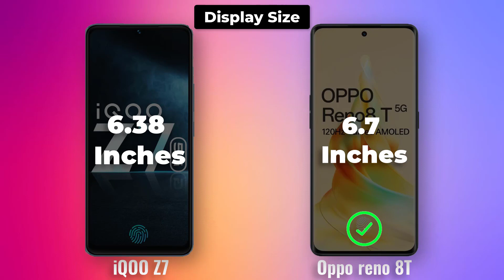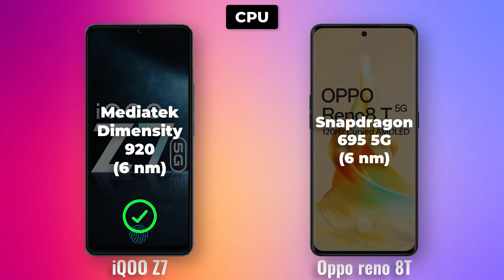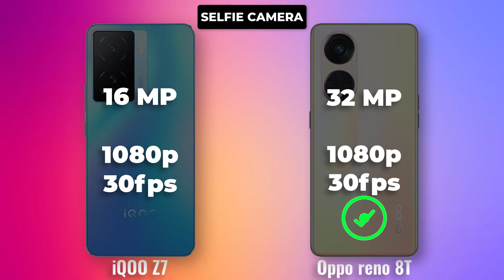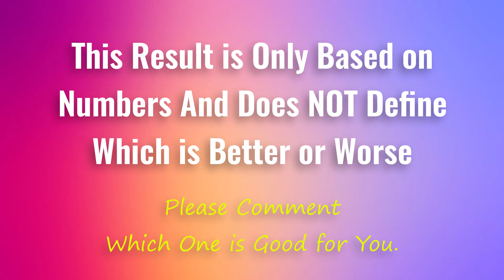iQoo Z7 vs Oppo Reno 8T: Which One Should You Buy?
profile picture
Tecno Camon 20 Pro vs Tecno Spark 10 Pro vs Tecno Spark 10C  write description for YouTube video

Sure, here is a description for a YouTube video comparing the Tecno Camon 20 Pro, Tecno Spark 10 Pro, and Tecno Spark 10C:

Tecno Camon 20 Pro vs Tecno Spark 10 Pro vs Tecno Spark 10C: Which One Should You Buy?

In this video, we compare three of Tecno's latest smartphones: the Camon 20 Pro, the Spark 10 Pro, and the Spark 10C. We'll take a look at their specs, features, and prices to help you decide which one is right for you.

The Camon 20 Pro is the most expensive of the three phones, but it also has the best specs. It has a 6.6-inch AMOLED display, a MediaTek Helio G95 processor, 8GB of RAM, and 128GB of storage. It also has a quad-camera system on the back, with a 48MP main sensor, an 8MP ultrawide sensor, a 2MP macro sensor, and a 2MP depth sensor.

The Spark 10 Pro is a more affordable option, but it still has some great features. It has a 6.6-inch IPS LCD display, a MediaTek Helio G85 processor, 4GB of RAM, and 64GB of storage. It also has a triple-camera system on the back, with a 50MP main sensor, an 8MP ultrawide sensor, and a 2MP depth sensor.

The Spark 10C is the most affordable of the three phones, but it still has a lot to offer. It has a 6.56-inch IPS LCD display, a MediaTek Helio G35 processor, 2GB of RAM, and 32GB of storage. It also has a dual-camera system on the back, with a 13MP main sensor and a 2MP depth sensor.

So, which one should you buy?

It depends on your budget and your needs. If you want the best possible specs, the Camon 20 Pro is the way to go. If you're looking for a more affordable option with great features, the Spark 10 Pro is a great choice. And if you're on a tight budget, the Spark 10C is still a great option with a lot to offer.

Watch the video to learn more about each phone and to see which one is right for you!

Timestamps:

0:00 Intro
1:00 Tecno Camon 20 Pro
2:45 Tecno Spark 10 Pro
4:30 Tecno Spark 10C
5:45 Conclusion

profile picture
iQoo z7 vs Oppo reno 8T write description for YouTube video

Sure, here is a description for a YouTube video comparing the iQoo Z7 and Oppo Reno 8T:

In this video, we compare two of the latest mid-range smartphones from Vivo's sub-brands: the iQoo Z7 and the Oppo Reno 8T. We'll take a look at their specs, features, and prices to help you decide which one is right for you.

iQoo Z7
iQoo Z7 smartphoneOpens in a new window
Gadgets 360
iQoo Z7 smartphone

The iQoo Z7 is the more powerful of the two phones, with a Snapdragon 870 processor and up to 12GB of RAM. It also has a larger 6.67-inch AMOLED display with a 120Hz refresh rate. The camera system is also better on the iQoo Z7, with a 64MP main sensor, an 8MP ultrawide sensor, and a 2MP macro sensor.

Oppo Reno 8T smartphoneOpens in a new window
Smartprix
Oppo Reno 8T smartphone

The Oppo Reno 8T is a more affordable option, with a Dimensity 900 processor and up to 8GB of RAM. It has a smaller 6.43-inch AMOLED display with a 90Hz refresh rate. The camera system is also slightly worse on the Reno 8T, with a 50MP main sensor, an 8MP ultrawide sensor, and a 2MP macro sensor.

It depends on your budget and your needs. If you want the best possible performance, the iQoo Z7 is the way to go. If you're looking for a more affordable option with a great display, the Oppo Reno 8T is a great choice.

Here are some additional factors to consider when making your decision:

Battery life: The iQoo Z7 has a larger battery, but the Oppo Reno 8T has a more efficient processor.
Charging speed: The iQoo Z7 supports faster charging speeds.
Software: The iQoo Z7 runs on Funtouch OS 12, while the Oppo Reno 8T runs on ColorOS 12.
5G connectivity: Both phones support 5G connectivity.